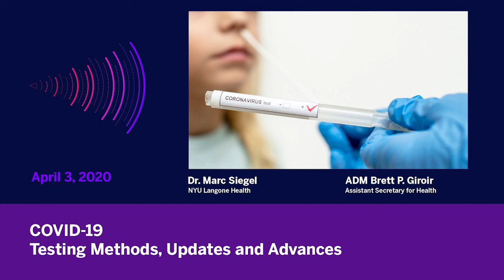COVID-19: Testing Methods, Updates, and Advances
NYU Langone's Marc K. Siegel, MD, interviews Admiral Brett P. Giroir, MD, Assistant Secretary for Health at the Department of Health and Human Services, about the rollout of COVID-19 testing.